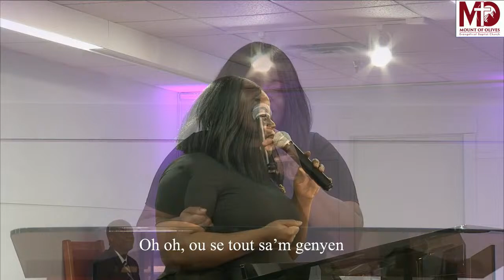EMOBC Service April 19, 2020